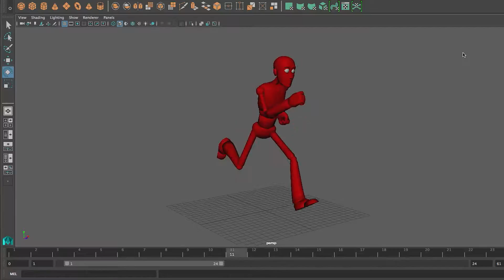SummerShorts Promo 1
durhamcollege.ca/summer